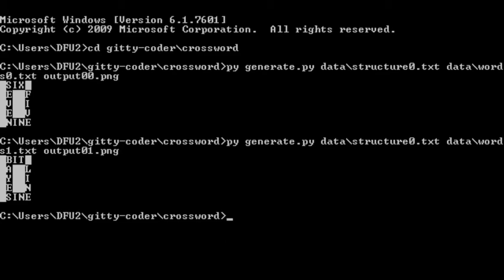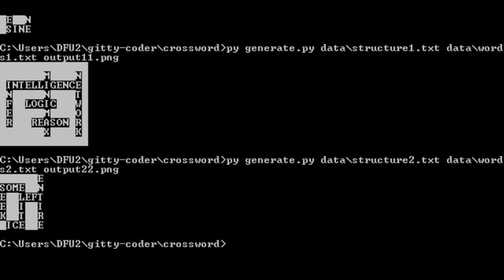CS50 AI 2020 Crossword Screencast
0:05 Structure 0 Words 0
0:25 Structure 0 Words 1
0:42 Structure 1 Words 1
1:10 Structure 2 Words 2